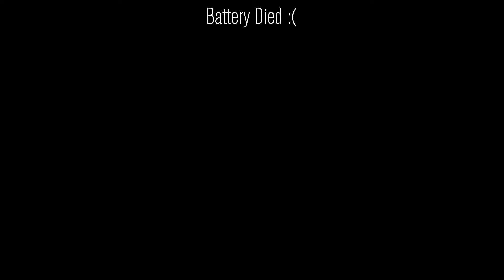Sebring Spectoberfest Spec E30 Race 1 Carlos Mendez - 1--2-16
The flagger moved too quick and the entire field messed up the start...
other than that it was a good race, I came in P1 after 40 mins, but unfortunately my SD card was full, so this vid is of only the first lap.